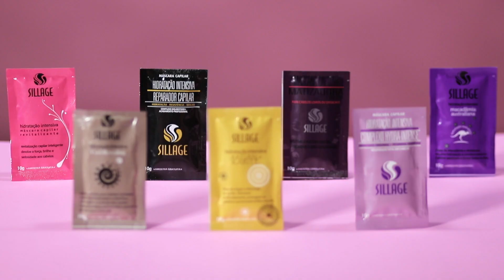GLAMBOX OUTUBRO DE 2016 - EDIÇÃO GLAM STAR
A caixa inspirada no desafio GlamStar está recheada de produtos essenciais na sua rotina de beleza. Desde o cabelo até a depilação, essa Glambox conta com marcas incríveis e lançamentos super desejados. Quer conferir o que veio? É só dar o play!